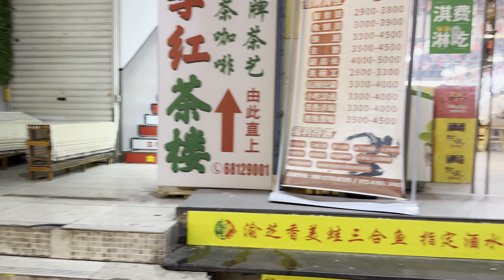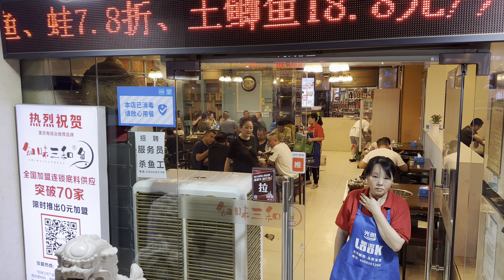重慶九龍坡 - 南方花園夜市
重庆市九龙坡区-南方花園夜市（科園四路）